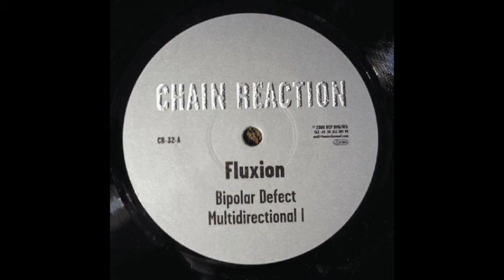FLUXION ‎– MULTIDIRECTIONAL I (CR-32)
Label: Chain Reaction ‎– CR-32
Format: 2 × Vinyl, 12"
Country: Germany
Released: Sep 2000
Genre: Electronic
Style: Dub Techno, Minimal